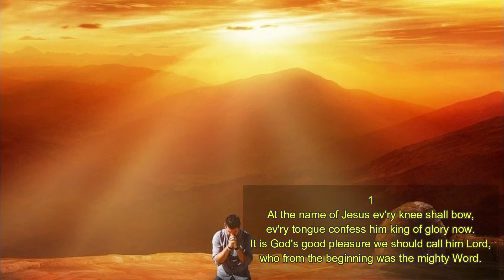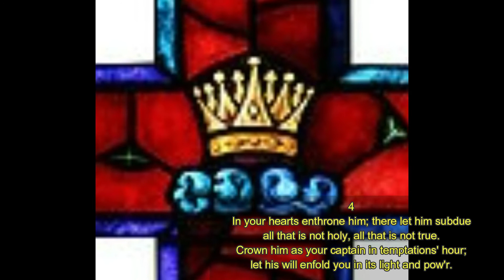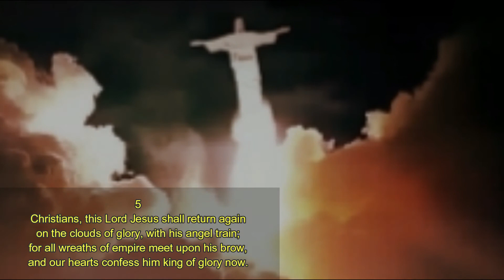3 4 2021